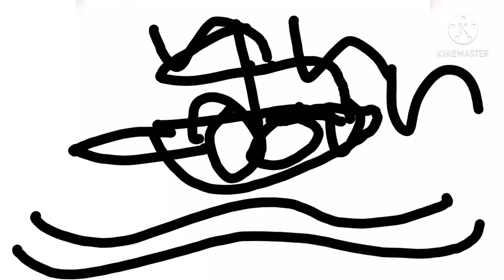Babyfirst black and white yacht 2